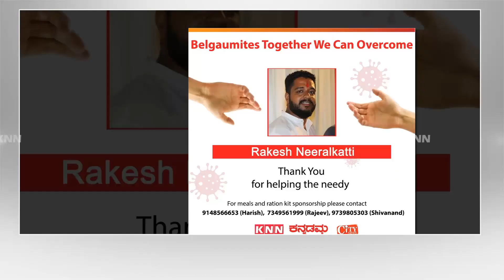Food Kit Distributed To Needy People By KNN City News Team At Dist Hospital KLE Hospital